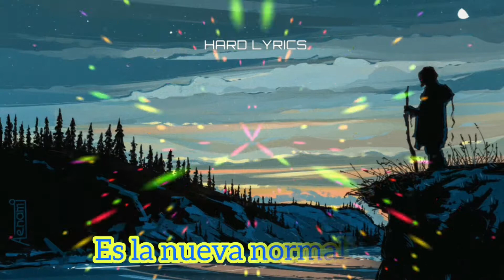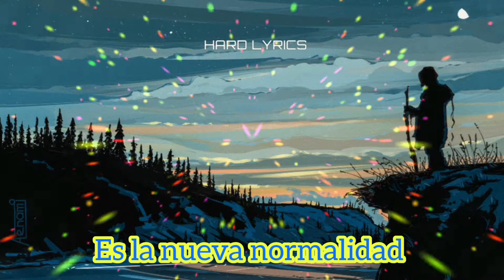Vertile - The New Normal (sub español)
Trabajando en nuevas ediciones :3